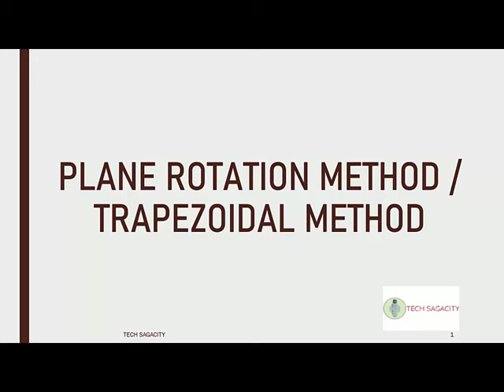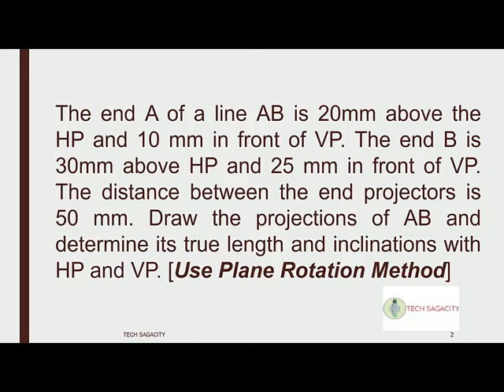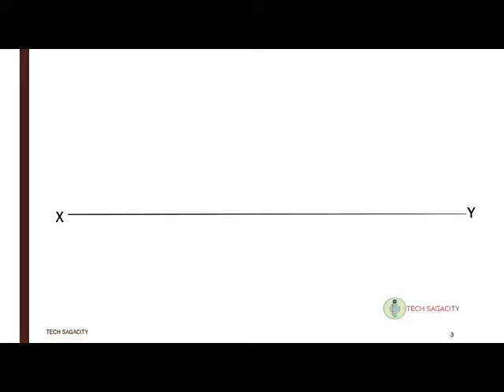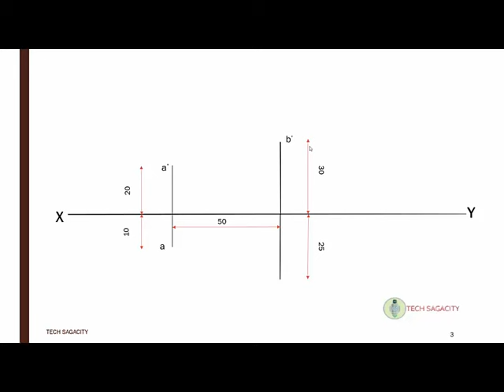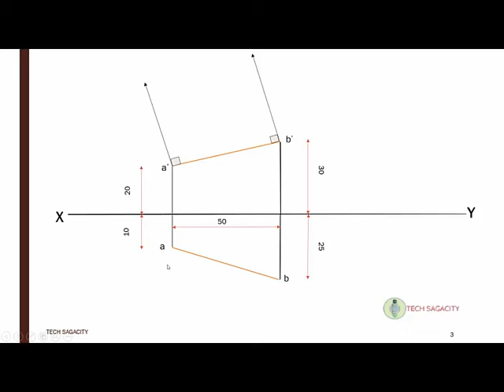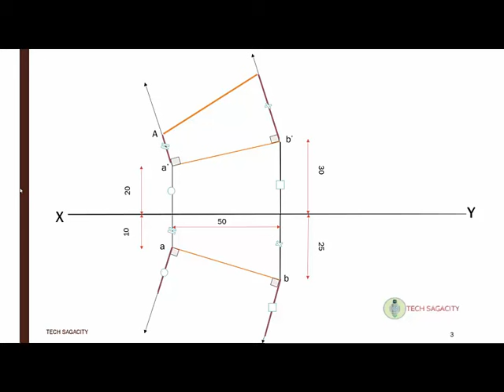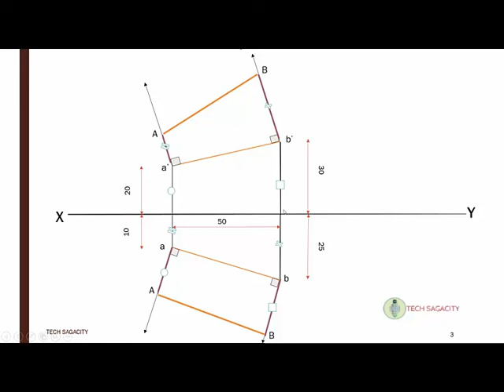Online KTU- Engineering Graphics |Projection of Lines | PLANE ROTATION METHOD / TRAPEZOIDAL METHOD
Engineering Graphics Module I - Traces of Line
How to Find HT & VT ?

Projection of Lines 1 - Introduction- Orthographic Projections of Lines
Line Rotation Method ( Finding TL)